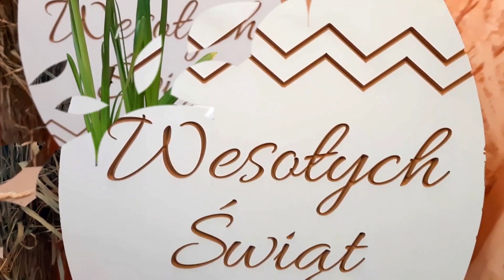Warsztaty wielkanocne online / Stroik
Wiosenny stroik jest wręcz obowiązkowym dodatkiem na wielkanocnym stole! Jak w prosty sposób zrobić taki w domu? Nasza instruktorka Ada Wam to pokaże ;)

Potrzebne materiały:
- osłona,
- papier lub gazeta,
- żonkil w doniczce,
- prymulka,
- ozdoba świąteczna (np. ceramiczny zajączek),
- piórka,
- bazie,
- gałązki,
- gałązki brzozy,
- suszona trawa,
- mech chrobotek,
- stretch lub folia spożywcza.